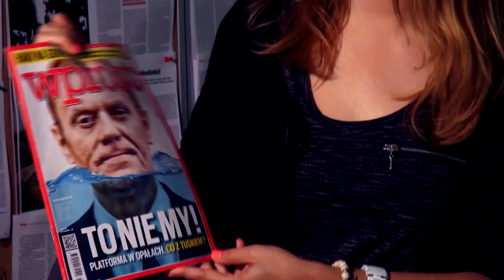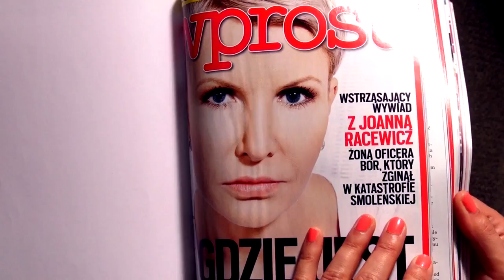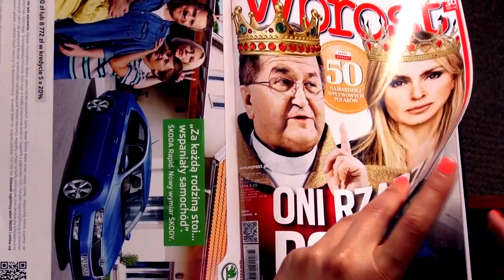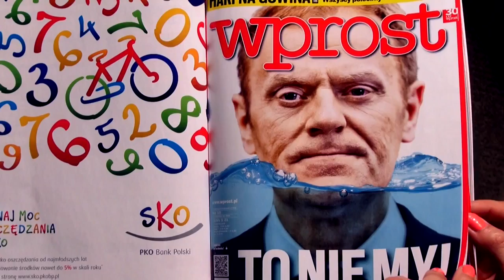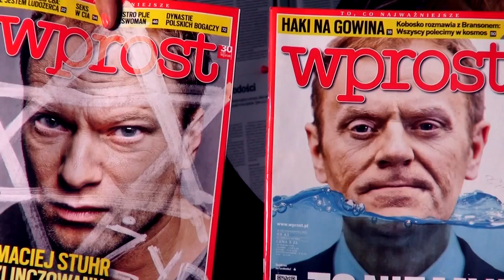GrandFront 2012 dla Wprost. Autorka o nagrodzonych okładkach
Znów chcą nadzorować Polskę. Okładka Wprost coraz szerzej komentowana w Europie. Foto: ZRZUT EKRANU/Facebook.

Dziennikarz tygodnika Wprost Tomasz Molga komentuje sytuację finansową Stadionu Narodowego.

Przedstawione zostały prace zespołu autorskiego w składzie: Jacek Jagielski i Bartosz Jagielski, Pokazane projekty zdobyły miejsca w konkursie którego wyniki .